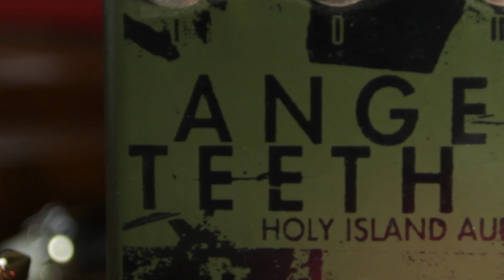Riffing with Angel Teeth | Holy Island Audio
Angel Teeth is a crude clang machine. Next drop is Friday March 25th at 5pm UK. Don't miss it. Enjoy my early 2000's riffing lol.

/ thank you Holy Island Audio for sending me this pedal /

Equipment Used:

Gibson Les Paul w/ P90s
Holy Island Audio Angel Teeth
Red Panda Labs Tensor
Red Panda Labs Context 2
Fender Bassman 1964
Marshall 1960a 4x12"
Shure SM57